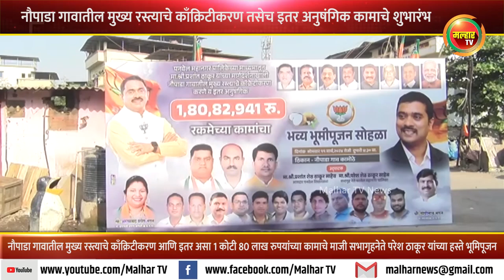कामोठे येथील नौपाडा गावातील मुख्य रस्त्याचे काँक्रिटीकरण तसेच इतर अनुषंगिक कामाचे शुभारंभ !!!